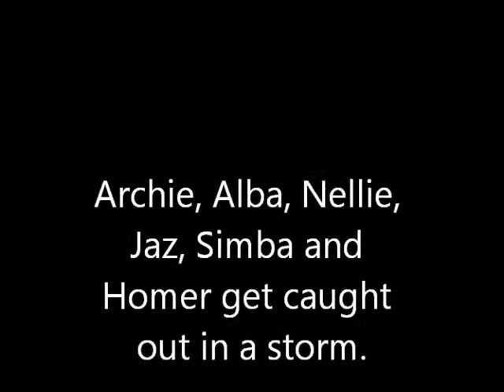Archie, Alba, Nellie, Jaz, Homer and Simber on a walk at Bulverhythe in the rain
A wet walk on the beach